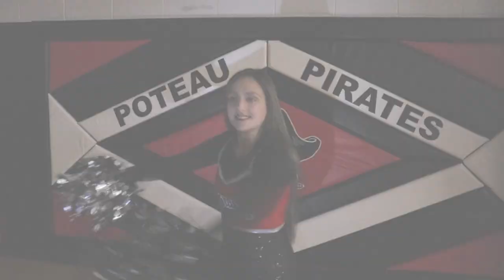Silver Steppers Dance Team 2020 Hype Video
As the Silver Steppers head to their regional competition this weekend, here is a look at some highlights from the year!